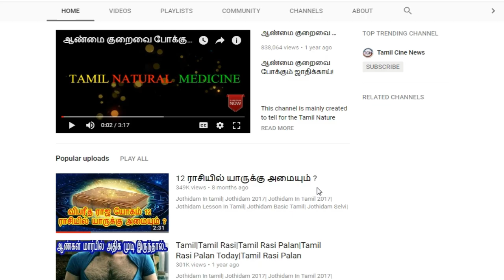Tamil|Tamil Nattu|Tamil Nattu Maruthuvam|Tamil Siddha Maruthuvam|Tamil Natural Medicine